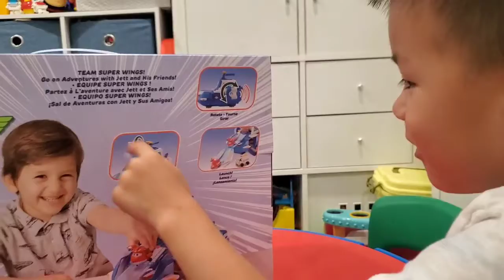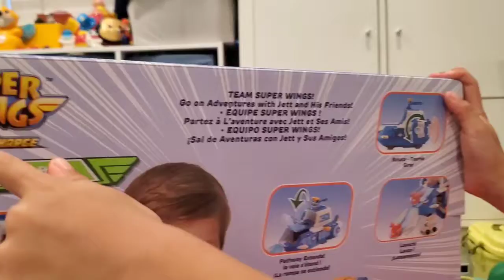Unboxing Super Wings World Aircraft Jet Supercharged